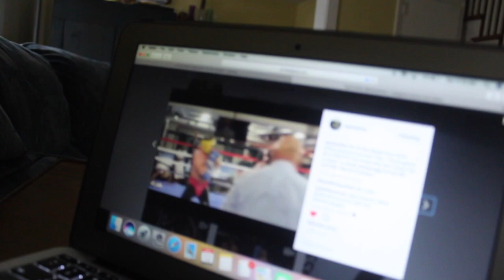TONS OF COFFEE, SWIMMING, AND HOUSE VLOG!!!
My goal is 1000 Subscribers by the end of 2017 we can do i know it!